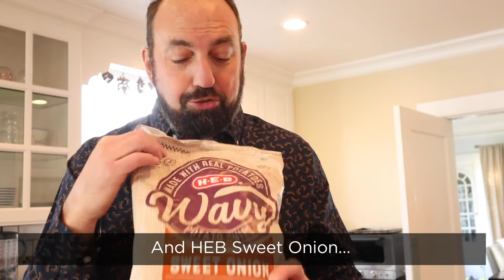🥪 Can It Sandwich? Black Pepper Crab, Sweet Onion, Tayto Curry Chip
On this Can It Sandwich?, we put all three potato chips I reviewed this week to the test. Yes, it’s Cup Noodle Black Pepper Crab, HEB Sweet Onion, and Tayto Curry Chip going under the bread and butter. Who will emerge the victor? Find out!